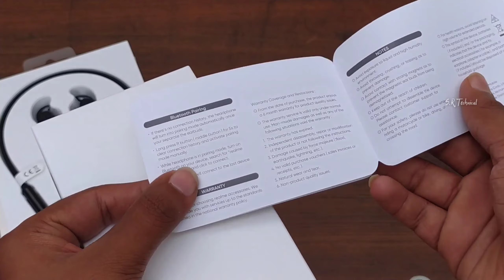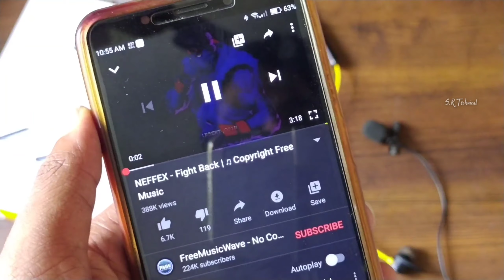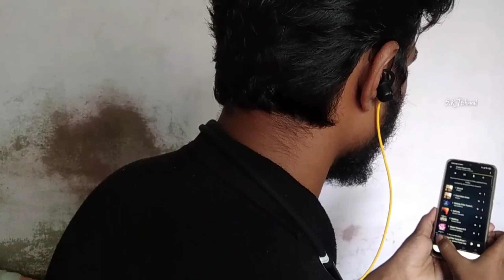Realme Buds Wireless Bluetooth Headset Unboxing And In-Depth Review-The Best Value 🔥🔥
Hello,
In this video yo are going to see the Unboxing and In-Depth review of Realme buds wireless Bluetooth headset which is also known as realme neckband Or realme Bluetooth earphones...

product link:-
realme Buds Wireless Bluetooth Headset:-

Video cover's:-
•Realme buds wireless
•Realme
•Realme wireless earphones
•Realme wireless buds
•Realme buds wireless review
•Bluetooth earphones
•Best budget Bluetooth earphones
•Realme buds wireless audio quality test
•Realme buds wireless audio test
•Realme buds wireless unboxing
•Realme neckband unboxing and review